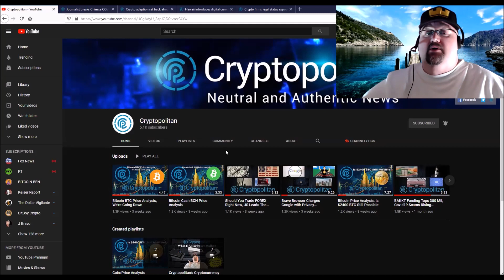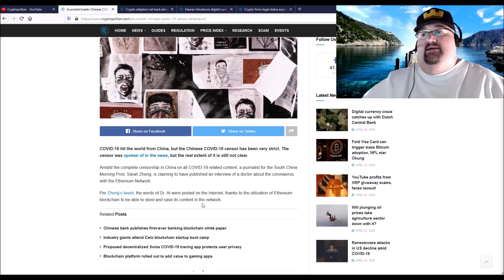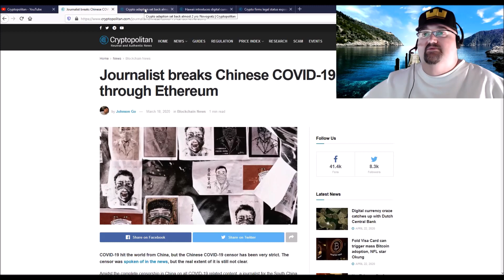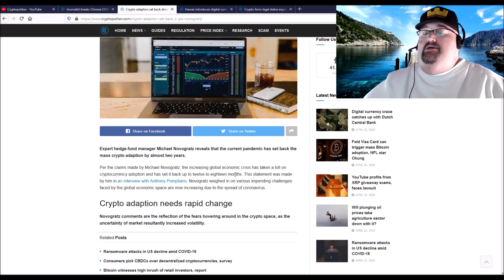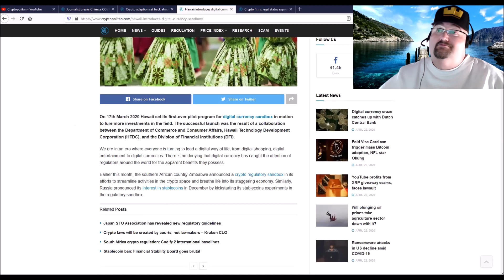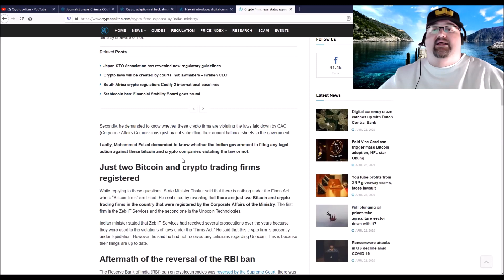Journalist Uses ETH BC To Break Chinese Censorship Of COVID-19, Hawaii's Digital Currency Sandbox,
Crypto Daily Report: Journalist Uses ETH Blockchain To Break Chinese Censorship Of COVID-19, Hawaii Starts Digital Currency Sandbox, Inda Cracks Down On Crypto Scams, Is Adoption Being Pushed Back